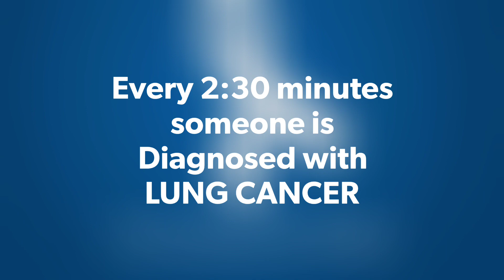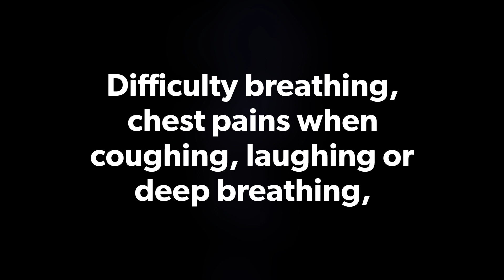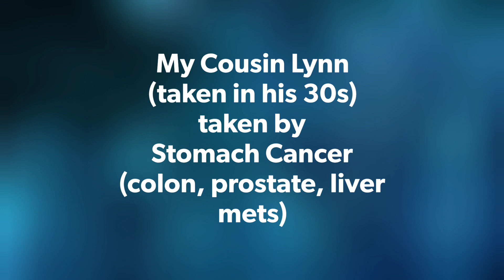November Cancer Awareness: Not Just Smokers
This month is  Lung Cancer, Stomach & Pancreatic Awareness Month.

Stomach cancer and Lung Cancer has claimed members of my family.

My dad died from lung cancer Aug 2012
NSCLung Cancer (NonSmallCell, Squamous)

A couple of my cousins died from advanced Stomach Cancer

NOVEMBER:
Lung Cancer Awareness

Did you know:
LUNG CANCER ISNT JUST FOR SMOKERS

Statistically, if you are a woman you are more likely to die from lung cancer than breast cancer, every year twice as many women die from LungCancer than BreastCancer.

Approx 80% of lung cancer patients do not smoke, never smoked or former smokers.

It is the MOST discriminated form of cancer, as even attending physicians will do the "tsk tsk" shame on you for smoking routine.

1 in 15 people will be diangnosed with Lung Cancer

Every 2 and half minutes, someone is diagnosed with lung cancer

Every year 200,000 are diagnosed with lung cancer and 160,000 die each year from it

Lung Cancer has the LOWEST 5yr survival rate

Know the symptoms!!
Early diagnosis is key to treatment and survival.
LowDose CT scans for high risk patients are now covered by Medicare

These Scans could save approx 12,000 lives a year

More people die from lung cancer than
Colon, breast, prostate cancer combined.